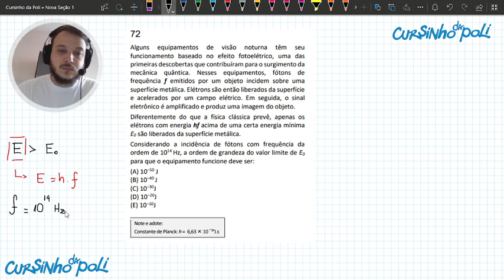Questão de Física Moderna - FUVEST 2021 - Anular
Neste vídeo o professor Emerson Jr. resolveu a Questão 72 da Prova V e explica porque ela deve ser anulada pela FUVEST.

Vem conferir.